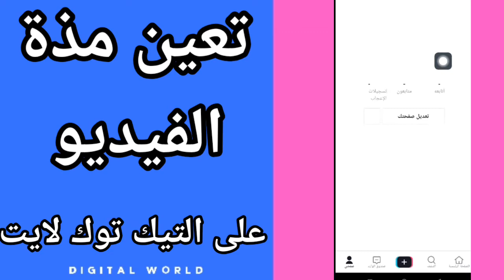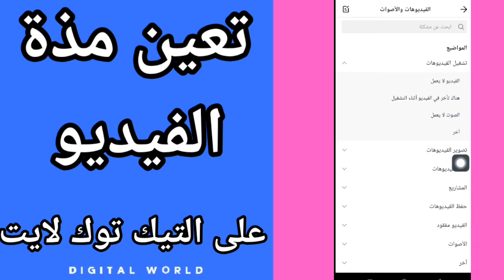كيفية طريقة تعيين مدة الفيديو على تطبيق التيك توك لايت TikTok Lite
كيفية طريقة تعين مذة الفيديو على تطبيق التيك توك لايت TikTok Lite